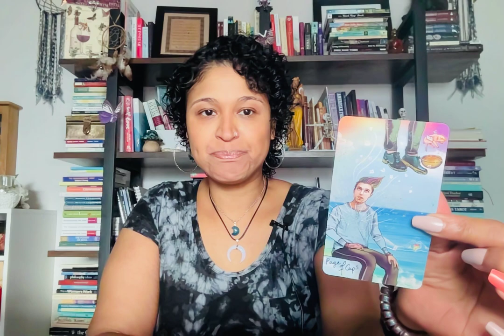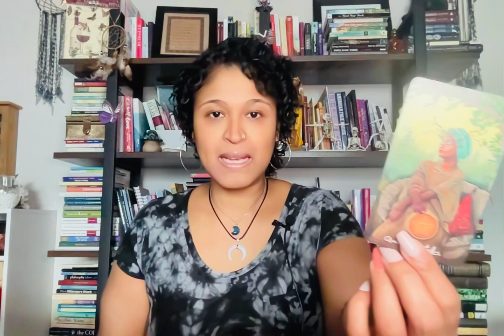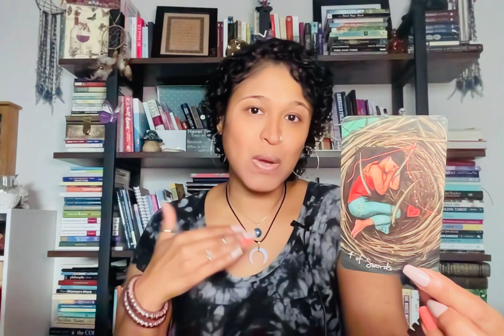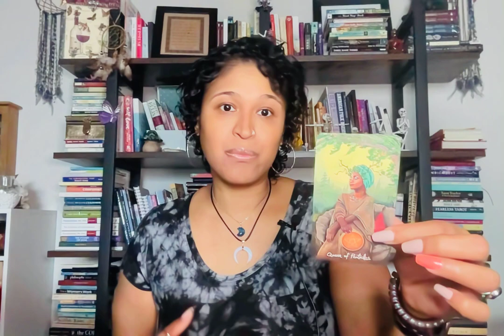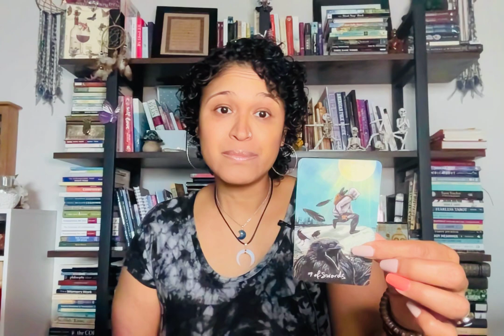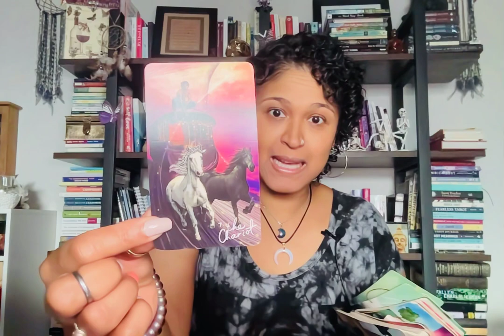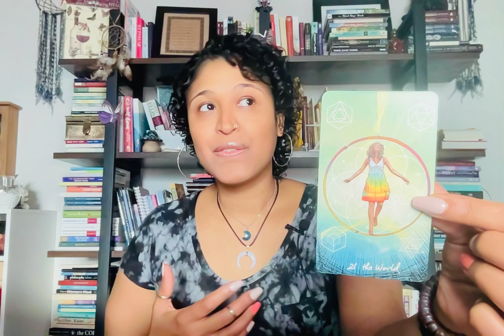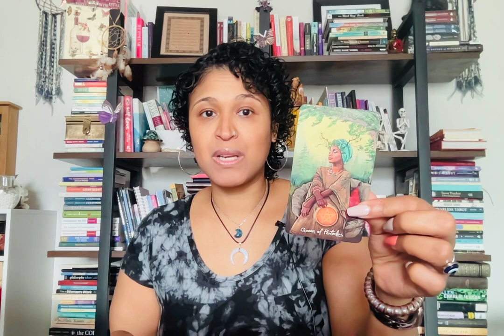CAPRICORN! LIFE WAS BETTER WITH YOU! THEY LOVE YOU & HAVE REGRETS. NEW LOVE COMING!!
Xoxo,
Nay